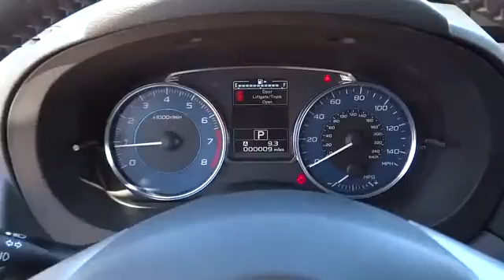2016 Subaru Impreza Wagon Tulsa, Broken Arrow, Owasso, Bixby, Green Country, OK S6653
2016 Subaru Impreza Wagon
2016 Subaru Impreza Wagon 2.0i Limited - Stock#: S6653 - VIN#: JF1GPAK62G8249449

Ferguson Superstore
1601 N Elm Place